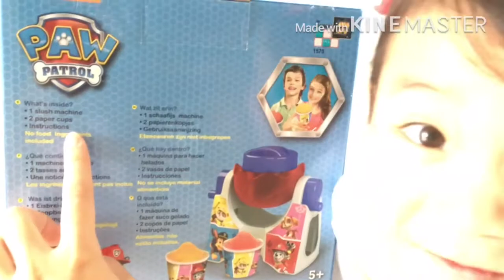PAW PATROL SLUSH MACHINE with yummy TOPPINGS and SURPRISE TOY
Nickelodeon Paw Patrol slush machine is fun to educate children how slush is made from ice and salt. Check out the video to know how slush is made.